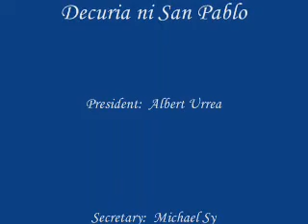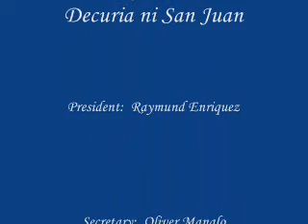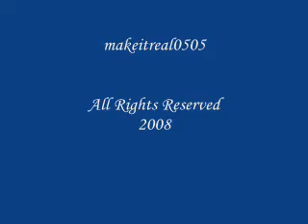Alpha Omega Men's Cursillo Team Class#16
Alpha Omega Men's Cursillo team's 2nd class of 2008 hela at cabuyao cursillo house in cabuyao laguna last may 29 - june 1, 2008.